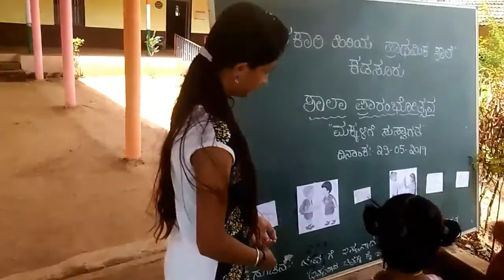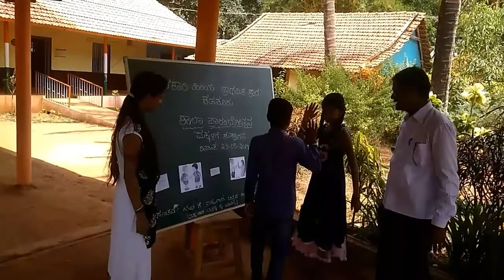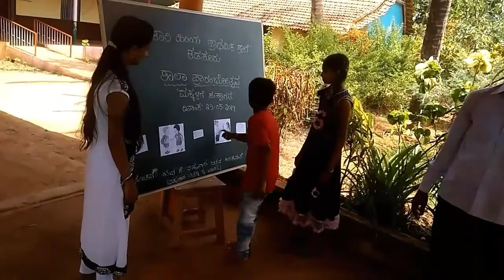GHPS KADASOOR ( NAGARAHALLI)school open day welcome to students progrme 2019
welcome programme